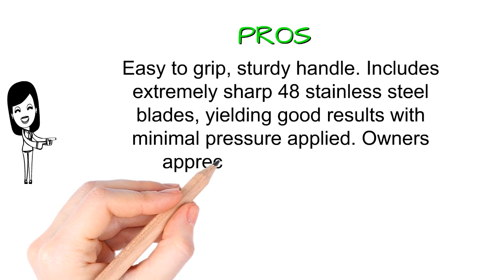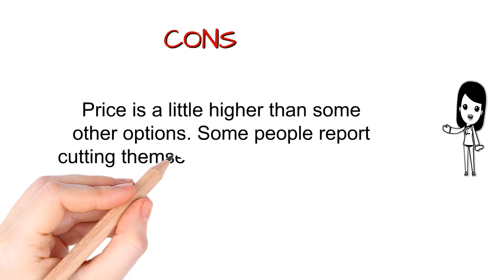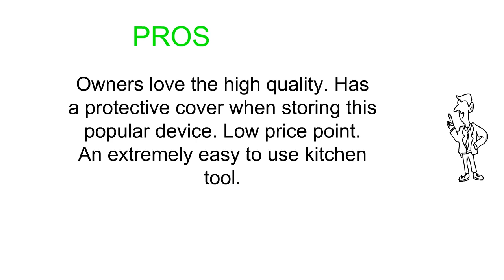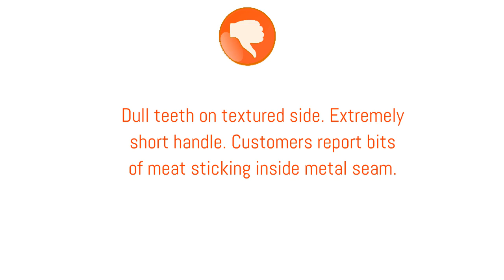Meat Tenderizers Reviews - Best Meat Tenderizers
3. KLEMOO Meat Tenderizer Tool - 48 Ultra Sharp Needle Stainless Steel Blades Kitchen Tool for Chicken, Steak, Beef, Pork, Fish, Make a Difference in Tenderness (Black)
2. Koncle Professional Needle Meat Tenderizers 56 Stainless Steel Blades, Kitchen Cooking Tool for Steak Chicken Fish Pork, Durable Baking Kitchen Accessories, Gift Box
1. Meat Tenderizer Mallet Tool - DISHWASHER SAFE - Manual Hammer Pounder For Tenderizing Chicken Steak Pork & Veal in Kitchen - Professional Non Slip Silicone Handle for Pounding